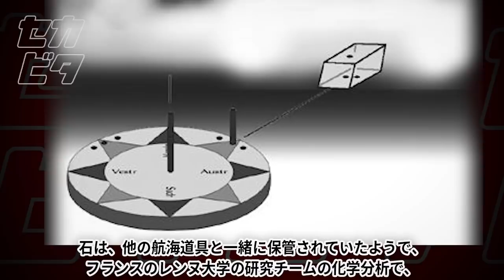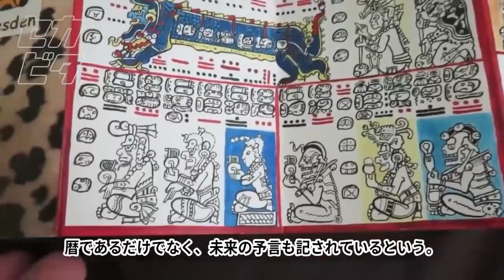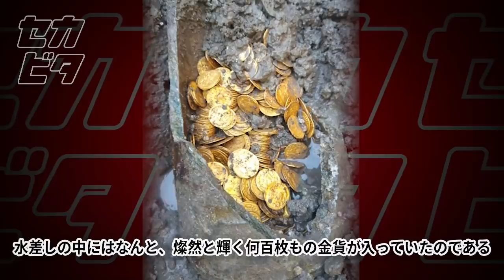【謎遺跡】学者も未だ解明できない考古学的発見１０選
歴史・考古学的な再生リスト